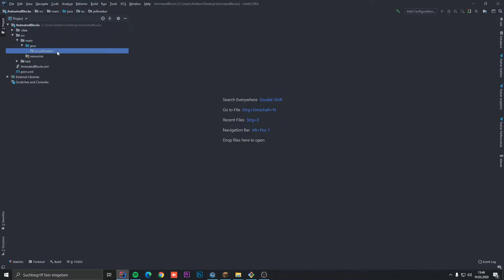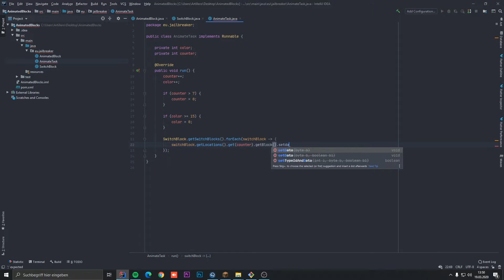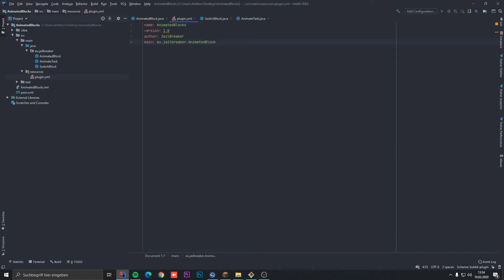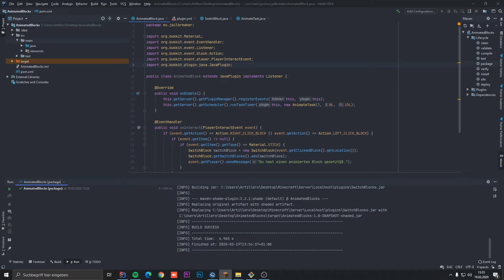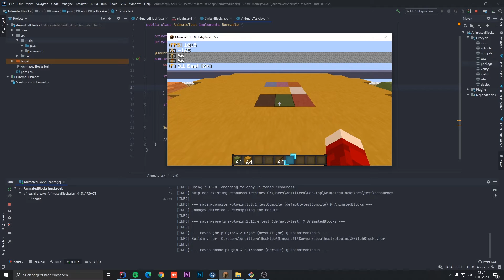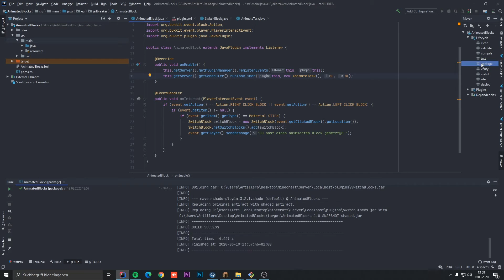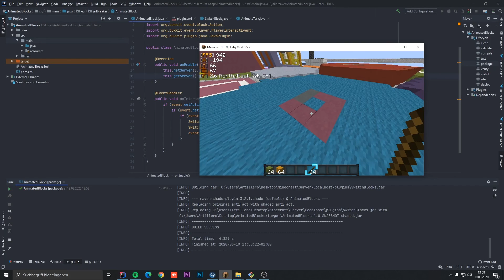ANIMATEDBLOCKS PROGRAMMIEREN - JAVA/SPIGOT | JailBreaker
❤️ KOSTENLOSE UNTERSTÜTZUNG

💻 SERVER / SERVICES

× Minecaft • JailBreaker.eu
× TeamSpeak • JailBreaker.eu

⚙️MINECRAFT PLUGINS

  × Du siehst 5 Sekunden lang Werbung.
  × Ich hafte nicht für den Inhalt der auf diesen Seiten präsentiert wird.
  × Du musst keinerlei Zahlungsinformationen oder Ähnliches angeben, lediglich 5 Sekunden warten und dann oben Links auf "Werbung überspringen" drücken